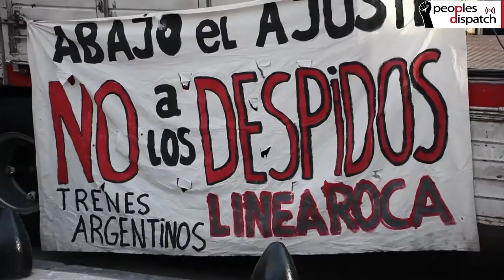Social movements in Argentina mobilize against Macri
On August 22, social movements, trade unions as well as left-wing political parties carried out several marches and people’s pots (community canteens) across Argentina, demanding measures that guarantee access to basic necessities in the face of inflation, which worsened after the further devaluation of the Argentine Peso after the primary elections in the country.